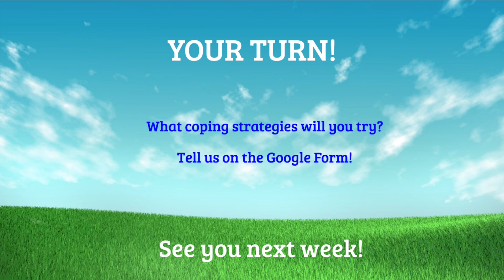Stress Management - SEL Lesson 4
Stress Management - What can you do when you are stressed? What are some coping skills to make you feel better?
Social Emotional Learning Week 4